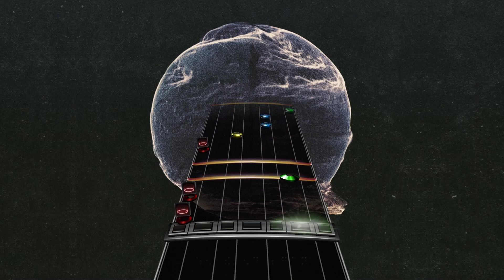Silent Planet - In Absence (Drum Chart)